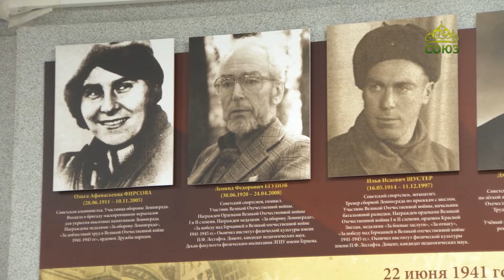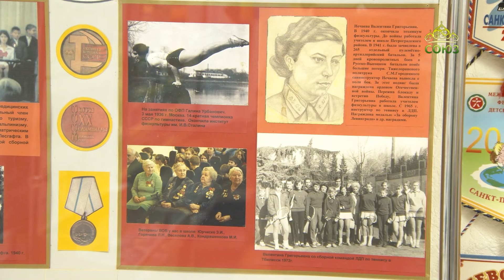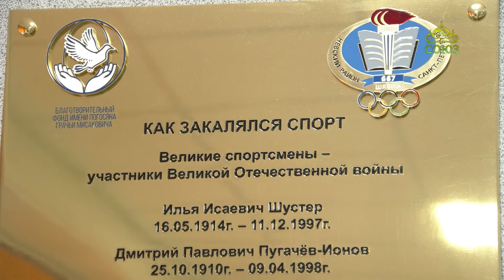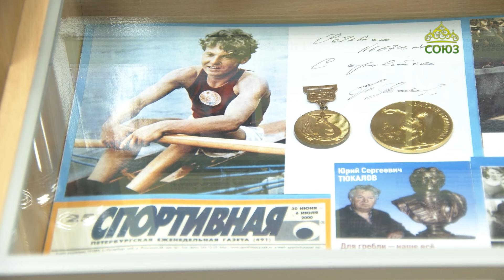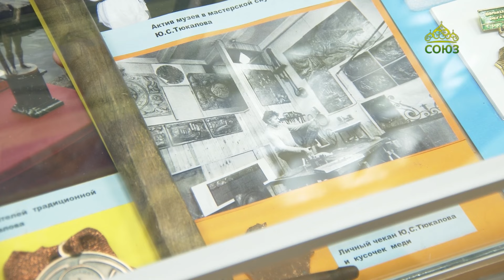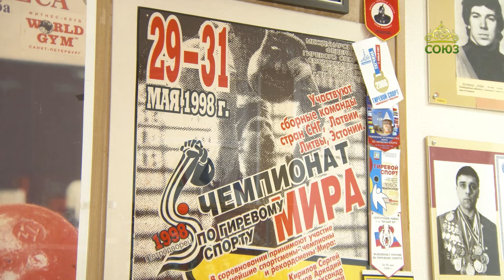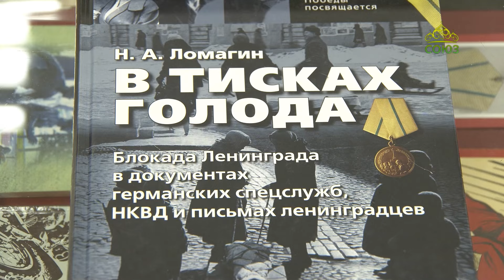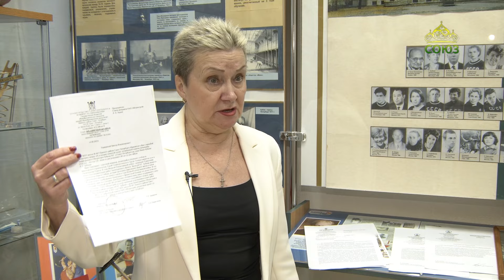Учимся растить любовью. Музей «Из истории советского и российского спорта» школы № 667 Невского р-на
К 80-летию снятия блокады Ленинграда мы продолжаем искать новые способы говорить на эту тему с детьми. Иногда неочевидные подходы могут оказаться очень действенными. Например, отправной точкой для подобного разговора может стать тема отечественного спорта. Убедиться в этом предлагаем, отправившись вместе с нами в музей "Из истории советского и российского спорта" школы № 667 Невского района.